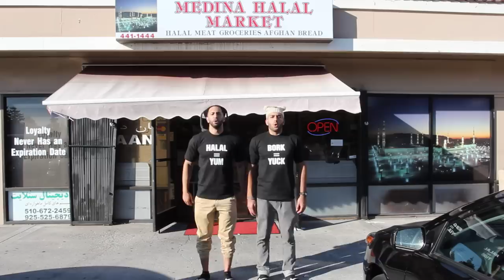WE EAT HALAL: THE SONG